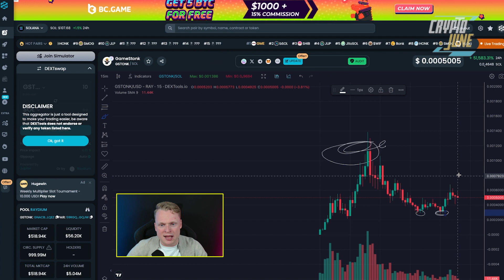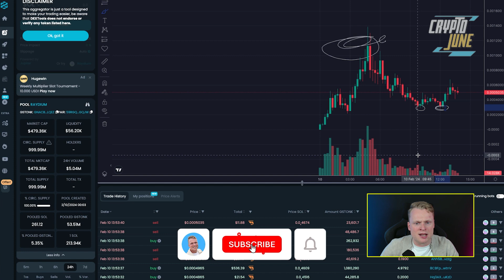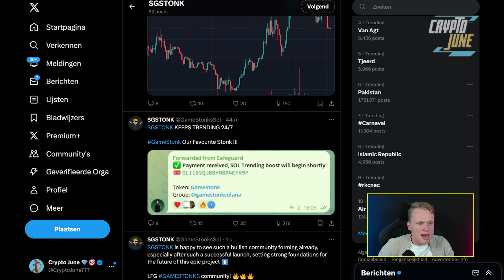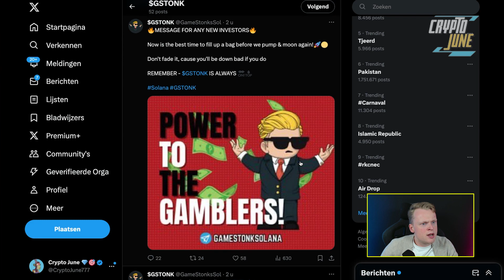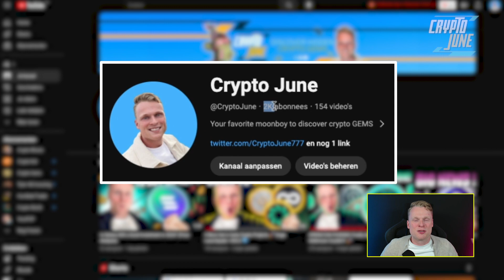GameStonk $5,000,000 Volume | The next 100x?!!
Don't Miss this Big Opportunity to hop in GameStonk!

CA: GnACBQps64wtsrkBpvgP5H4WnL6J2u4p725q2VnNLQeZ

0:14 Price Overview
0:49 Website Overview
1:46 Details about the Token
2:17 Checking Twitter
3:24 Smart Investing on memecoins

DISCOUNT LINKS!

Gamestonk solana meme solana meme coins sol memes solana memecoins meme coins crypto memes honk bonk honk crypto bonk crypto myro myro crypto